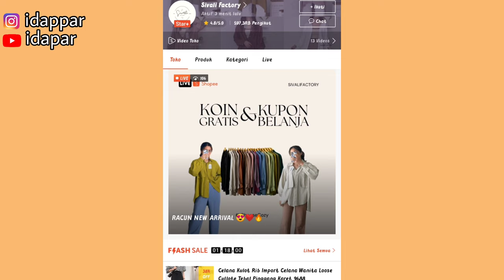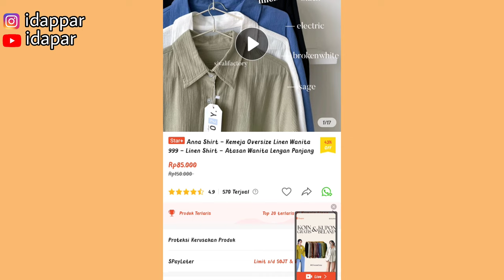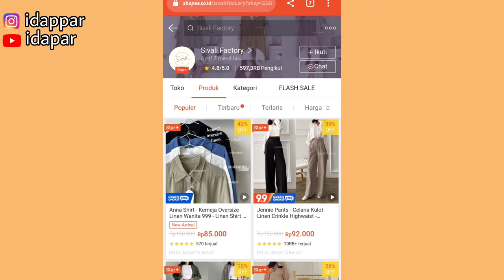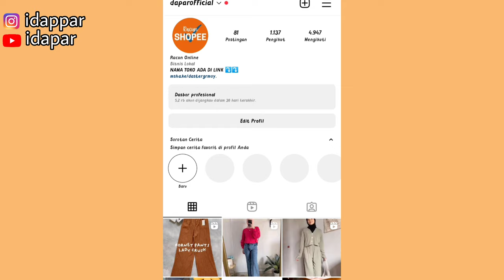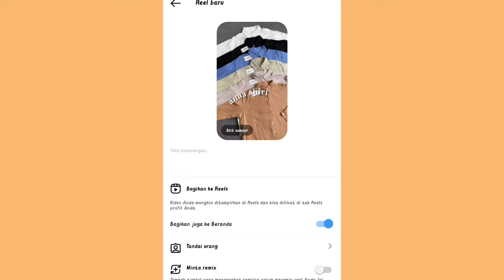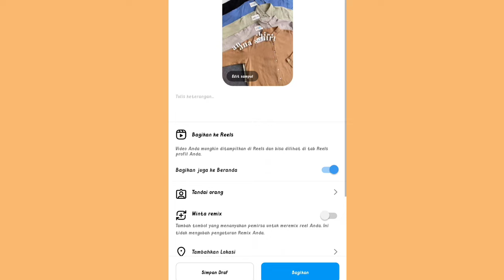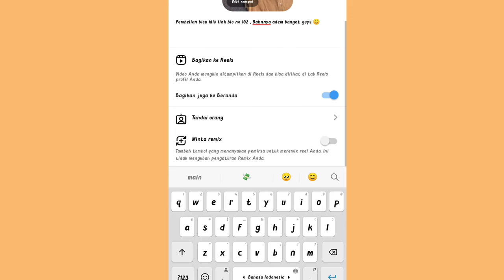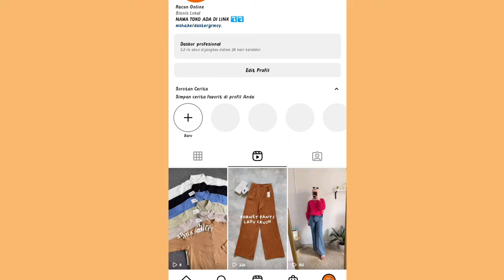SHARE SHOPEE AFFILIATE PAKE APLIKASI INI ✅| RATUSAN LINK DISINI TERSIMPAN AMAN | PEMULA BISA COBA 💸